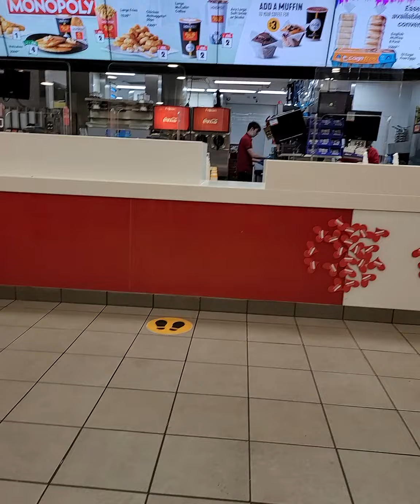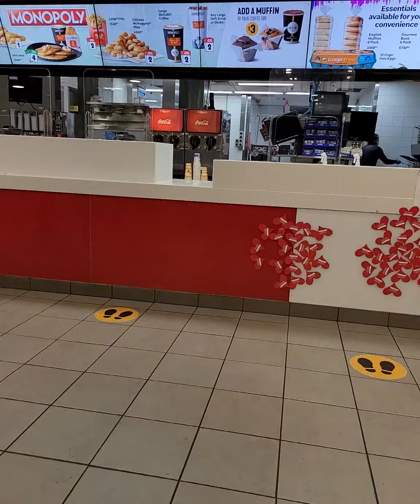3/ 9/ 2021 ,cuộc sống ở úc của ri hai lúa miền tây hôm nay đi làm happy nguyen